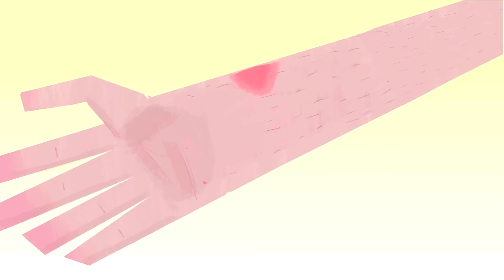Für Körper und Geist: Wunderbare Anwendungen für Lavendel!